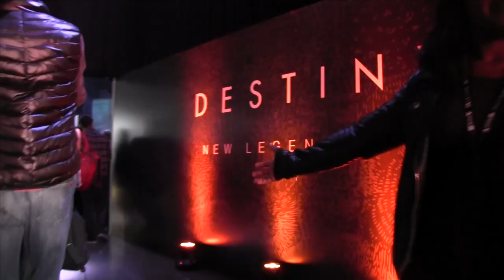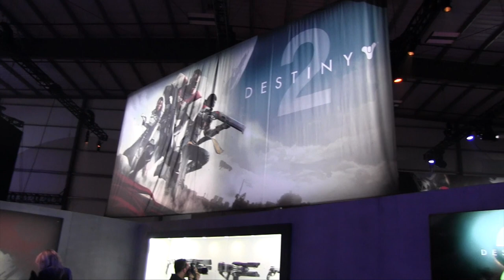جولة في حدث دستني ٢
عمران ياخذكم في جولة داخل حدث Destiny 2 وراح يحسسكم كأنكم موجديين في المعرض نفسه